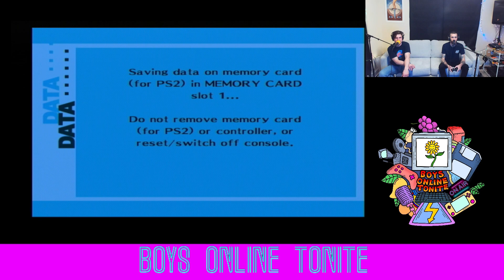BOT Plays - Persona 3: Episode 003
Conrad and Karos Enter Tartarus. PS: Lord Grantham, if you're watching, please invite us to Downton Abbey :)